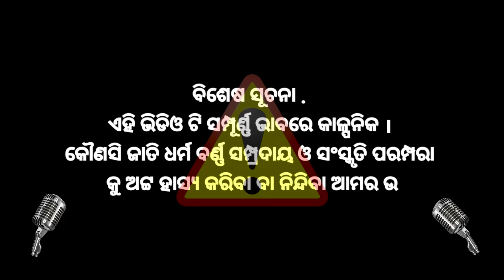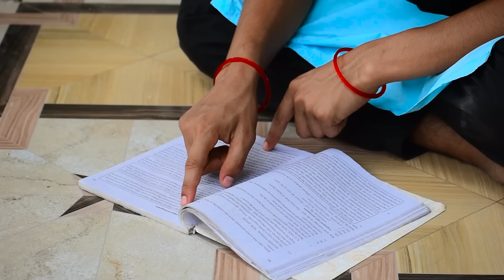ଡାଳେମା ଡାଳେମା ସାଲାଟୁ 🤣||DALEMA DALEMA SALATU||OU RAITA ||ODIA VIRAL COMEDY ||MR DEVA KHATI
JAY JAGANNATH ♥️😍🙏

CONCEPT - DEVA AND SIBANI

DIALOGUE - DEVA

DOP- Babu

EDIT -MR DEVA